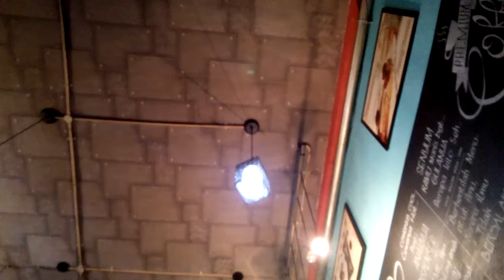Friday @Coustic 19102018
Warkop disini aja & Bie Music Studio adalah tempat nongkrong kekinian 4 in 1 ( Cafe ,Studio Music ,Warnet , PS 3 )
sekaligus wadah bagi para musisi  dan penggiat seni untuk berkreasi & berkarya .